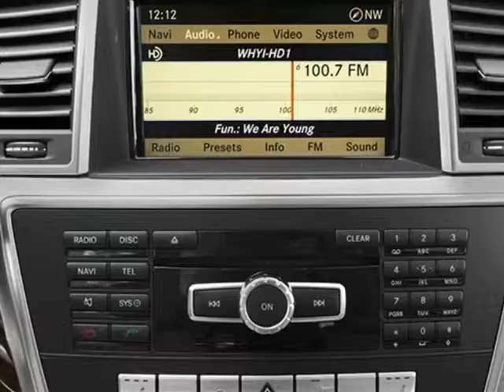2014 Mercedes-Benz M-Class ML350 BlueTEC SUV - Reno, NV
Mercedes-Benz of Reno, Reno, NV - .MAKE LIVE WHEN IT ARRIVES